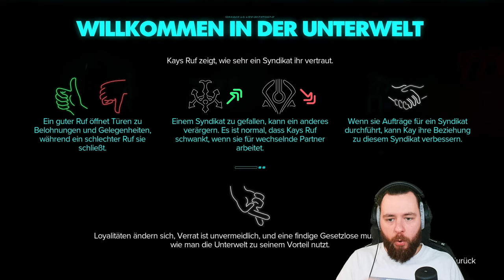ZWISCHEN SPASS & VERZWEIFLUNG STAR WARS OUTLAWS